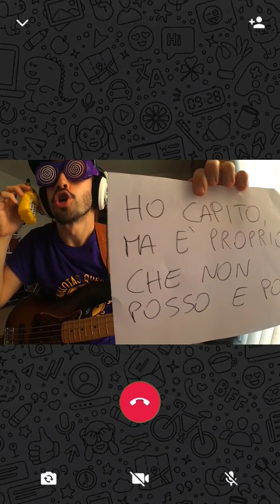Lo spot che ha commosso il mondo... Quello dei dromedari almeno 🔥🐪 tv shortsche afa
Prima di Greta noi avevamo lui 🐪🔥